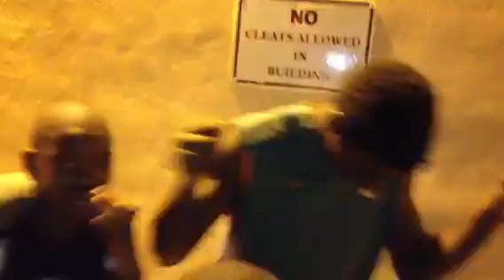Man & tray juicy freestyle